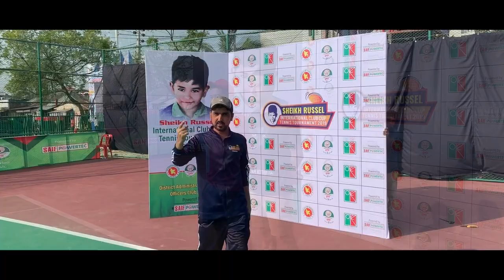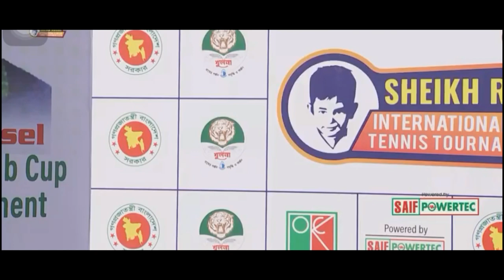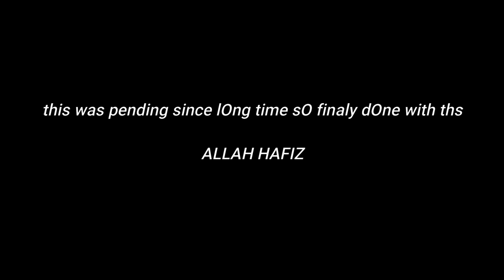Travel Sundarban | World's Largest Mangrove Forest!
hey guys ! am frOm pakistan and i visited many beautiful places in bangladesh i reaaly enjOyed nOw i wana explOre my experiences plz dO suppOrt and keep lOving... thank u